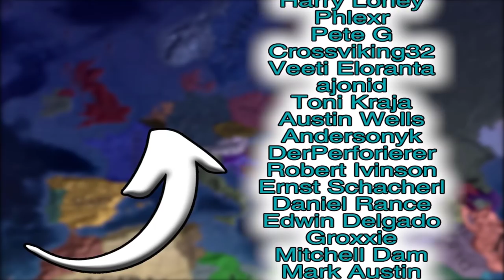Pirate Prussia Is INSANELY BROKEN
Install Raid for Free ✅ IOS/ANDROID/PC and get a special starter pack💥 Available only for the next 30 days

An EU4 1.33 Rugen Guide where we take all the islands in the Baltic, crush Sweden, Denmark, Teutonic Order and get on the way to form Pirate Prussia

Europa Universalis IV is a grand strategy games published by Paradox Interactive. This is an unofficial video, not endorsed by Paradox Interactive. This SECRET HRE Pirate OPM Can FORM PRUSSIA !! Forming Prussia Is INSANELY FUN As This HRE Pirate OPM

The following DLC is used in this series:

Eu4 Origins leviathan Emperor DLC, Dharma, Rule Britannia, Cradle of Civilization, Third Rome, Mandate of Heaven, Rights of Man, Mare Nostrum, The Cossacks, Common Sense, El Dorado, Art of War, Res Publica, Wealth of Nations, and Conquest of Paradise.